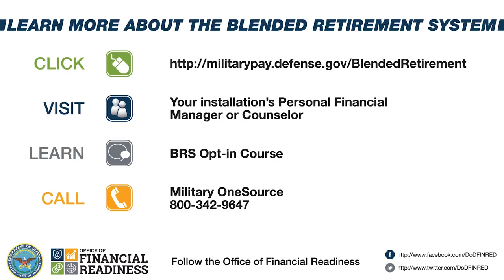Hummer Sale All of 2018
Opt-in eligible service members have all of 2018 to make their opt-in decision.